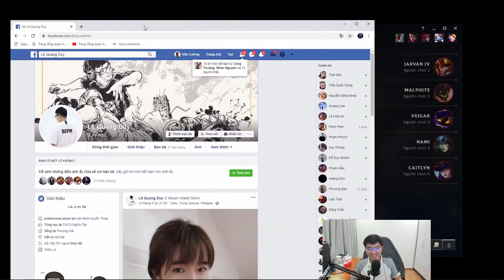TAY SÚNG CƯỜNG 7 NÚI BẮN HẾT TẤT CẢ TEAM BẠN! - GIÁO SƯ ANNINHSITINH HƯỚNG DẪN CÁCH CƯA ĐỔ CRUSH!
Hy vọng qua hướng dẫn của Mus, anh em viewer sẽ hết FA.